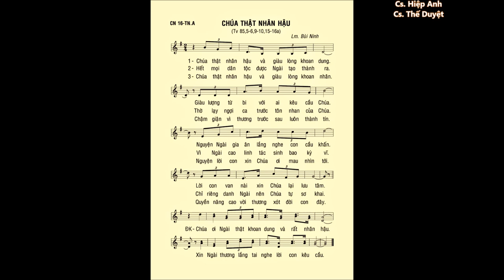Chúa Nhật 16 THƯỜNG NIÊN A – Thánh Vịnh 85 – ĐÁP CA – Ca sĩ: Thế Duyệt & Hiệp Anh